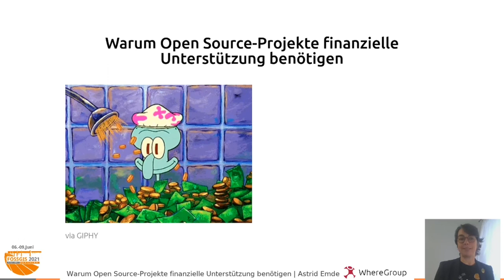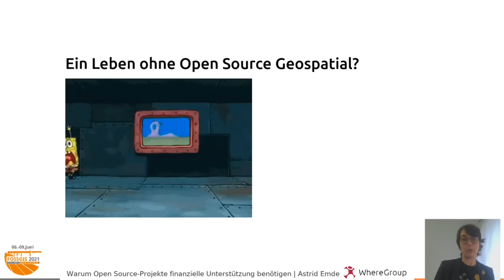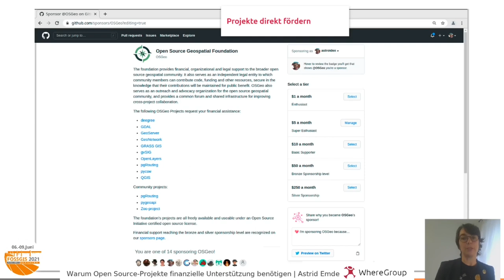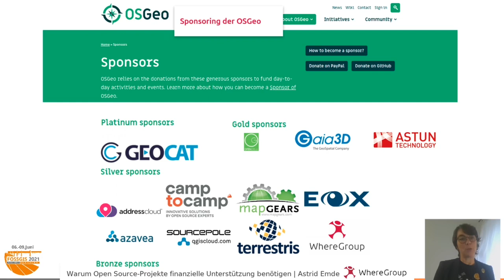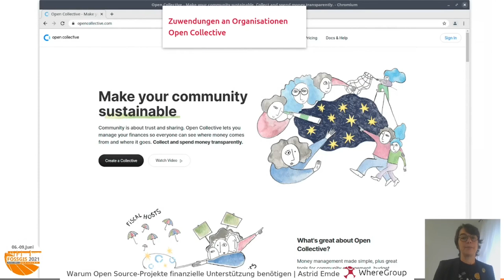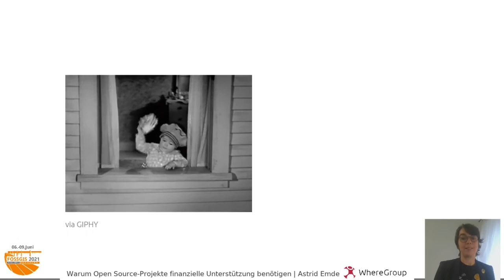2021 - Warum Open Source-Projekte finanzielle Unterstützung benötigen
Alle lieben Open Source und nutzen diese gerne. Toll noch dazu, dass die Software nichts kostet. Dennoch sollte jede/r einzelne über die eigenen Möglichkeiten oder die Möglichkeiten des Unternehmens / der Behörde nachdenken, wie Open Source Software finanziell unterstützt werden kann und dadurch auch nachhaltig bestehen kann.

Die Nutzer:innen haben ein Interesse am Fortbestehen und der Weiterentwicklung der Software und das Projekt hat Ausgaben, die abgedeckt werden sollten. Allein die Anerkennung der Software sorgt noch nicht dafür, dass die Entwickler bezahlt werden.

Astrid Emde